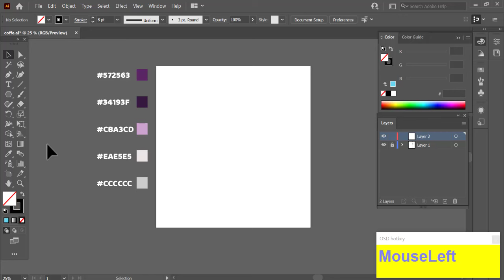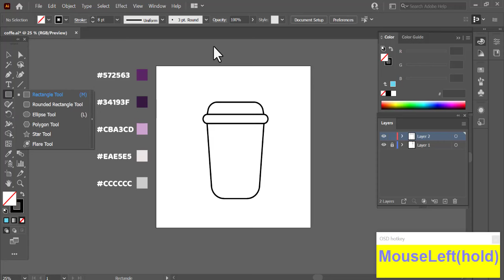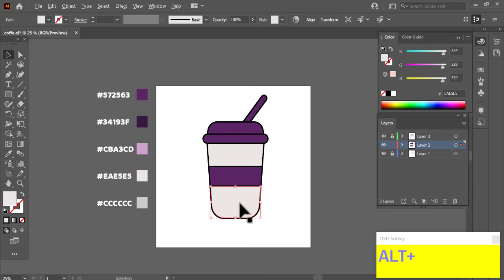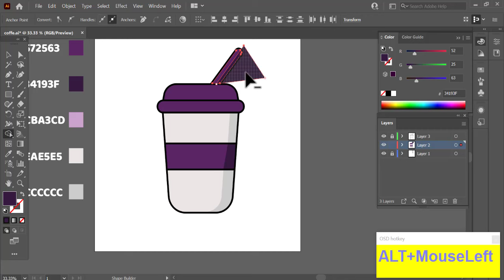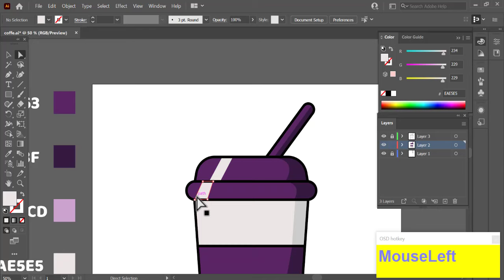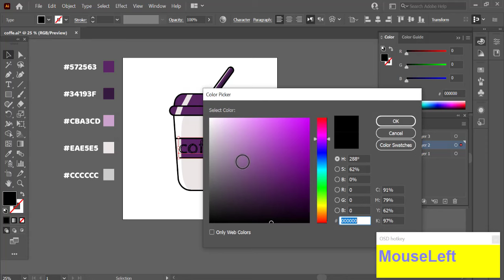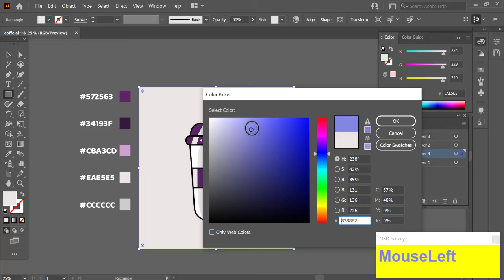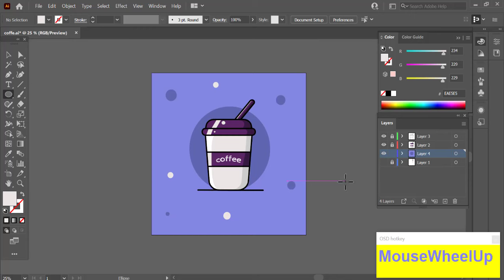How to draw a Coffee Cup in Adobe Illustrator (Step By Step) - Adobe Illustrator Tutorial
hello
In today's tutorial, I'll show you How to draw a Coffee Cup in adobe illustrator by using shape builder tool and Free Transform tool .